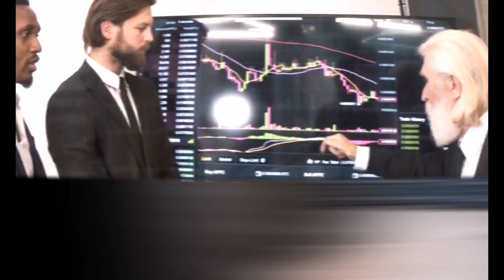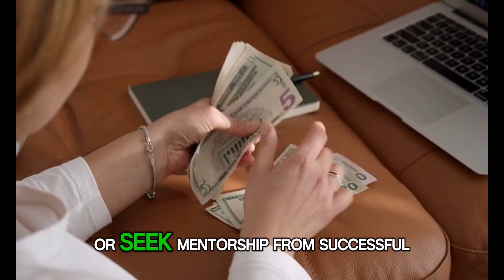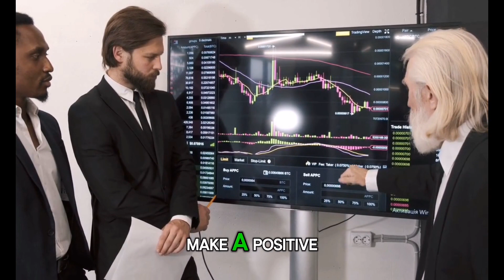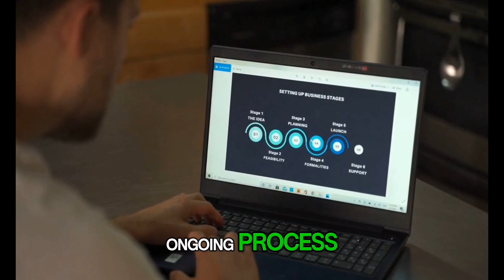The Wealthy Mindset: Rewire Your Brain for Financial Success!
**DESCRIPTION**

In this transformative video, we delve into the concept of the wealthy mindset and guide you on how to rewire your brain for financial success. Join us as we explore powerful techniques and strategies to shift your mindset and create a foundation for achieving wealth and abundance in your life.

💰 The wealthy mindset is a mindset of abundance, prosperity, and financial success. We'll dive deep into the subconscious mind and uncover the beliefs, thoughts, and patterns that may be holding you back from achieving your financial goals. We'll provide practical tools and exercises to help you reprogram your mind and develop a mindset that aligns with wealth creation.

🧠 We'll discuss the power of neuroplasticity and how you can harness it to rewire your brain for financial success. We'll explore techniques such as affirmations, visualization, and positive self-talk that can help you overcome limiting beliefs and cultivate a mindset of possibility and abundance.

🚀 We'll delve into the importance of setting clear financial goals and developing a roadmap for achieving them. We'll explore strategies for creating a wealth plan, managing your finances effectively, and leveraging opportunities for growth and investment.

💡 We'll discuss the mindset shifts necessary to attract wealth and abundance into your life. We'll explore the concept of gratitude and how practicing gratitude can shift your focus from scarcity to abundance. We'll also dive into the power of taking inspired action and embracing a proactive mindset to create opportunities for financial success.

🌟 Throughout the video, we'll provide practical tips, real-life examples, and success stories to inspire and motivate you on your journey to financial success. We'll emphasize the importance of consistency, perseverance, and continuous learning as you work towards rewiring your brain for wealth.

🔍 Our aim is to provide you with the tools and knowledge to transform your mindset and create a fertile ground for financial success. Whether you're looking to improve your financial situation, overcome limiting beliefs, or gain insights into the mindset of successful individuals, this video will offer valuable guidance and inspiration.

👍 If you find this video empowering or have an interest in personal development, wealth creation, or financial success, be sure to like, comment, and subscribe to our channel for more captivating content on mindset, success strategies, and the pursuit of financial abundance.

1.
2.
3.
4.

1. The wealthy mindset and financial success
2. Rewiring your brain for wealth
3. Overcoming limiting beliefs about money
4. Cultivating a mindset of abundance
5. Setting financial goals and creating a wealth plan
6. Managing finances and investment strategies
7. Practicing gratitude for attracting wealth
8. Taking inspired action for financial success
9. Success stories and real-life examples
10. Mindset of successful individuals

### Credit:
Video effects/assets generated by video editing apps:
1. Beta Augie: "Video effects/assets generated by Beta Augie."
2. Capcut: "Video effects/assets generated by Capcut."

Rewire your brain for financial success with the wealthy mindset!